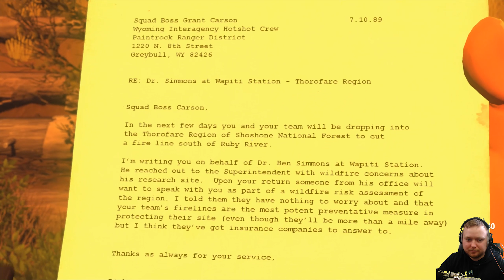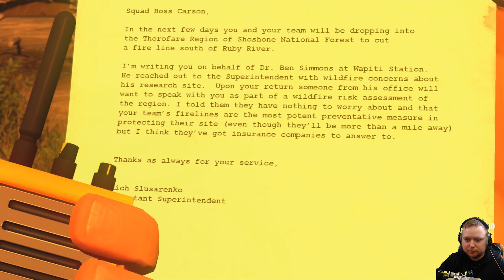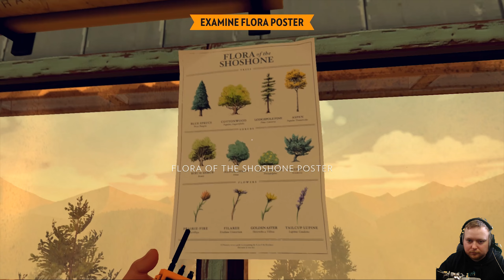Firewatch - Lets Play #6 - Die Spitzel lauschen... [German]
Firewatch ist ein Einspieler-Mysterium aus der Ich-Perspektive inmitten der Wildnis Wyomings. Micha hat sich den Titel vorgenommen um euch in die Wildnis zu entführen und über das Leben nachzudenken.